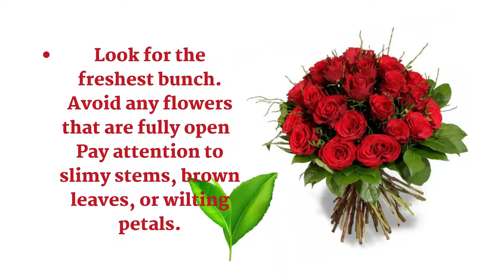How to select Fresh Flowers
The cut flowers are the most necessary and Luxury items in our life. They are mood changers. They bring energy and fragrance to our Home.
However, selecting the right flowers for the appropriate situation is very important.